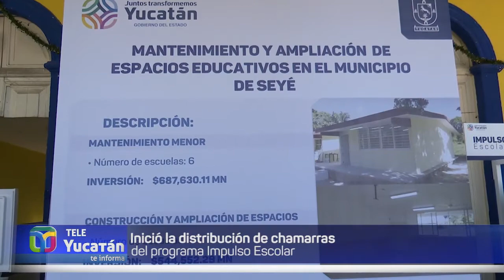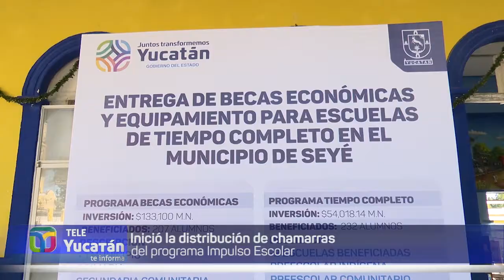Entregan chamarras del programa "Impulso Escolar" | TELE Yucatán